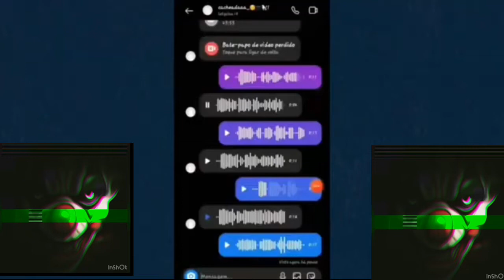*MULHER RASGAR A CAMISA DO ?CV? E SEGUIDA FAZ AMEAÇAS A COPULAR DO CV NO CEARÁ*